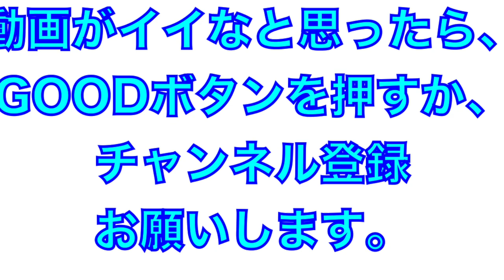岡田選手の声もよく聞こえる内野守備練習！ルーキー滝澤選手が元気いっぱい！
2022年2月
埼玉西武ライオンズ
春野春季キャンプ

岡田雅利選手・川野涼多選手・滝澤夏央選手の
内野守備練習